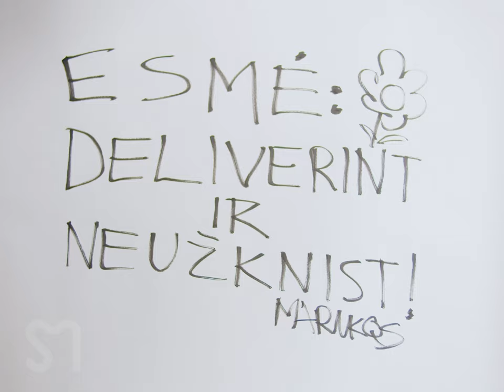Sportas - Kalėdos (Live) | SAPIENS MUSIC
We present you a song that was written 20 years ago, but even today it has a strong meaning. Lithuanian electroclash band Sportas presents their legendary song "Kalėdos". Enjoy powerful Christmas vibes by Marukas and happy holidays everyone! Hope you are all well and safe!

SAPIENS MUSIC is a music platform collecting various talents from all over the world. We want to bring the change by showcasing inspiring music and sharing the message together with artists.

We are Sapiens. We are music. We are music of Sapiens.